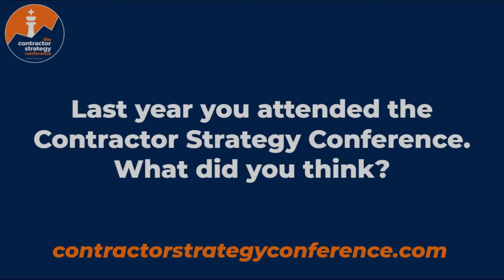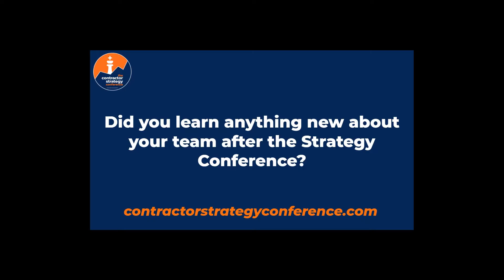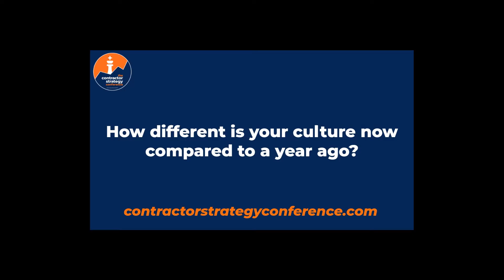Contractor Strategy Conference - Phoenix Exteriors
The Contractor Strategy Conference is right around the corner!
Hear from one of last year's attendees, Phoenix Exteriors, Inc, on what they thought of the conference...